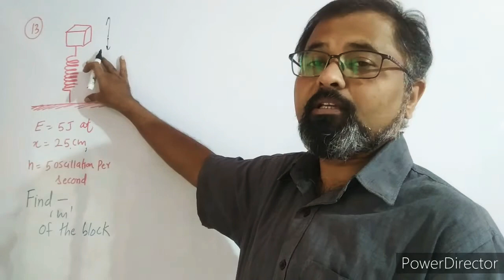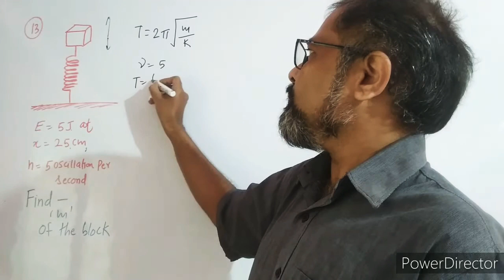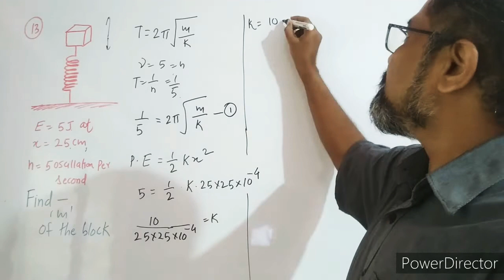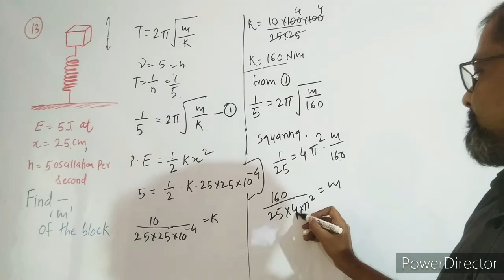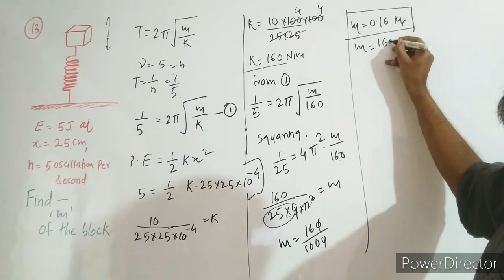Q13 HCV Simple Harmonic Motion